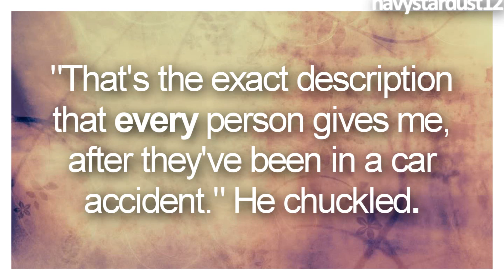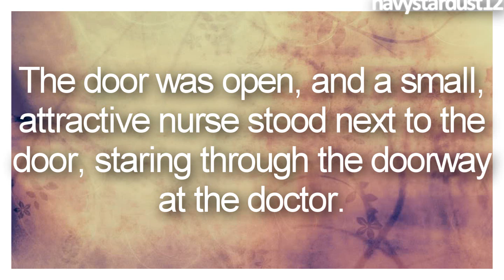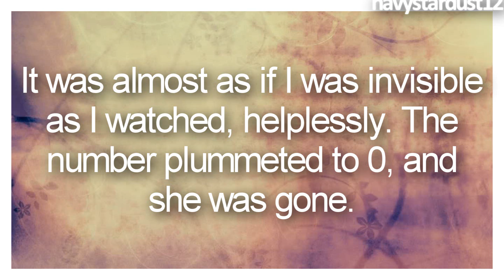Sweet Dreams / Episode 1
{READ}

Sweet Dreams - Season 1 - Episode 1 - "Pilot"

HD IS YOUR BEST FRIEND!! :D

Finally, the 'premiere' of SWEET DREAMS!
Okay, so what do you think? I know it was
really short, but I kind of ran out of time to
edit it so I had to cut the episode short. I
don't really think this was the best way to
introduce the series, but episode two will
definetly be better.

Update- Episode 2 will be up by the end of the month.